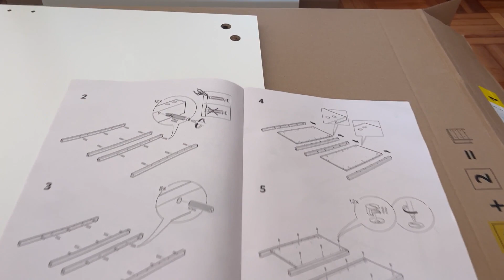Montando o quarto da nossa bebê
Nossa bebe chegará dentro de 3 meses... pode parecer muito, mas tem muita coisa a ser feita. Siga nosso instagram e veja nossa viagem por outro ângulo @televonamalafj